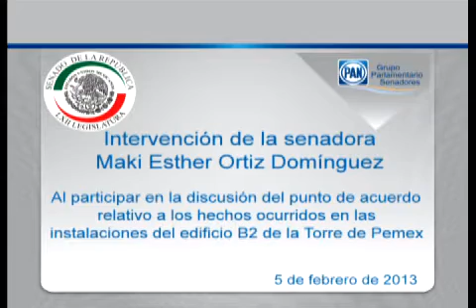050213 Senadora Maki Ortiz Domínguez - Intervención